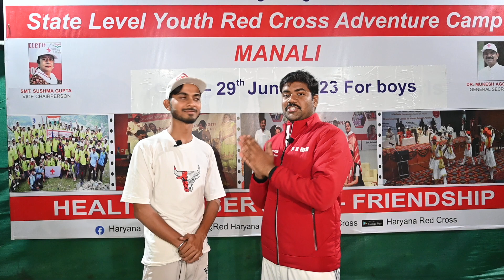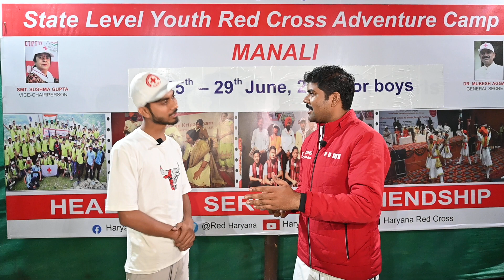JAYDEV FROM GURUGRAM UNIVERSITY SHARING THERE EXPERIENCE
JAYDEV SHARING THERE EXPERIENCE OF ADVENTURE CAMP IN MANALI